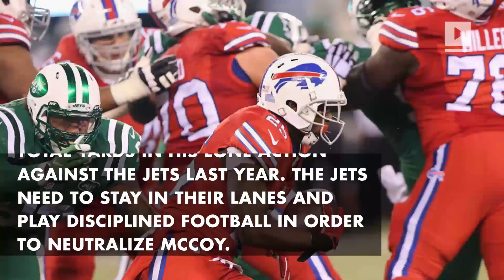Jets vs Bills: 5 storylines to watch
Brandon Marshall and Eric Decker will be challenged this week by one of the most talented young CB duos in football in Stephon Gilmore and Ronald Darby. Sheldon Richardson rejoins the rotation and the Jets will have even more options up front. The 6’3”, 294-pound Richardson racked up five sacks last season and he’ll turn his attention to Buffalo QB Tyrod Taylor. LeSean “Shady” McCoy is a gifted runner, who accounted for 159 total yards in his lone action against the Jets last year. The Jets need to stay in their lanes and play disciplined football in order to neutralize McCoy. The Jets moved the ball well against the Bengals, but they finished just 2-of-5 inside the red zone and will need to work on scoring six points instead of three. This is a critical early-season divisional matchup for both squads, a chance to get level at 1-1 and head into a mini-bye before Week 3. The Bills are a bit banged up at the moment, with WR Sammy Watkins (foot, expected to play) and LT Glenn (ankle), making their jobs a little easier.